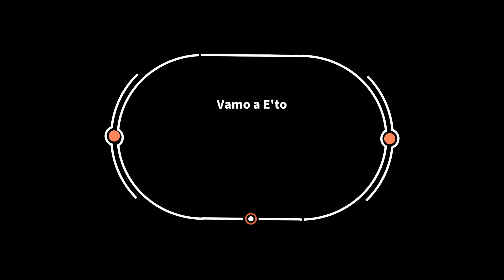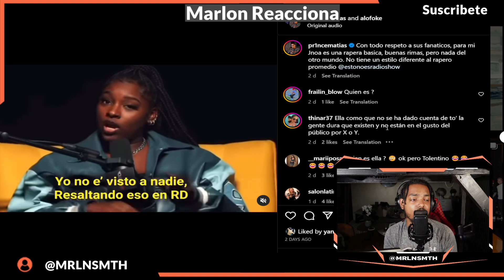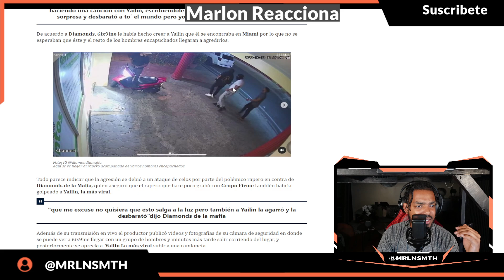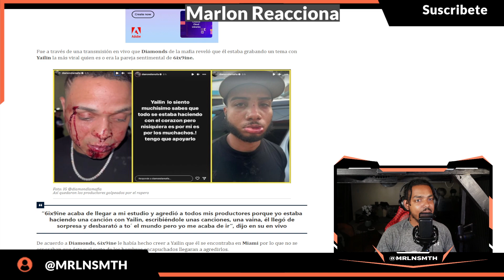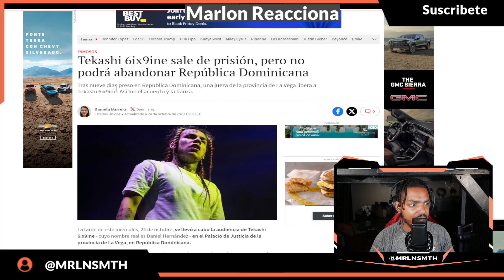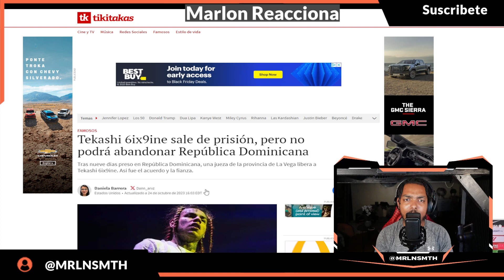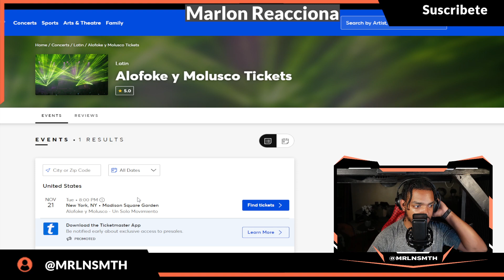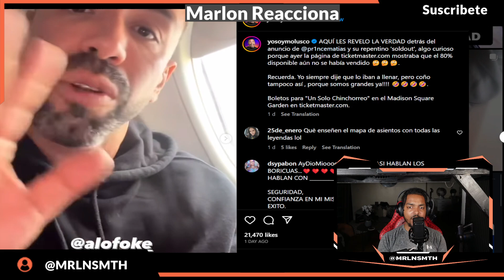La semana gira entorno a Yailin, 69, jnoa, molusco y santiago matias.